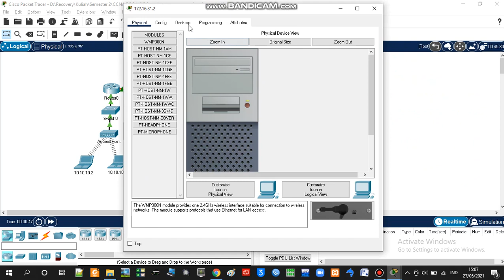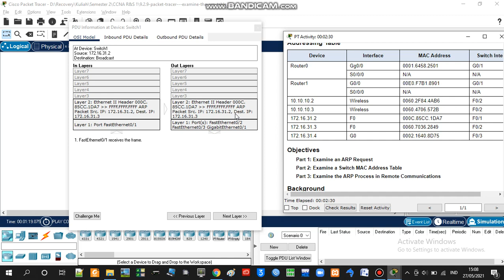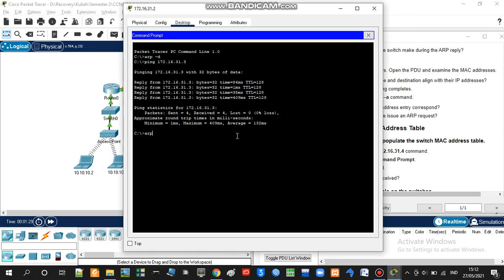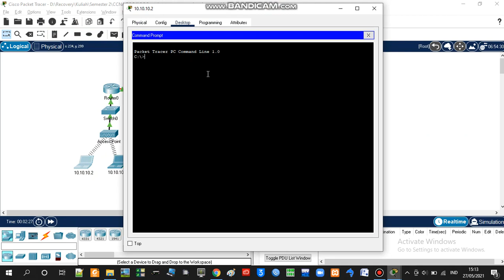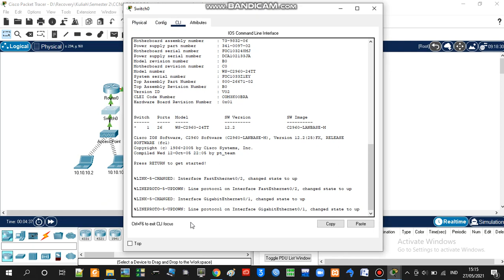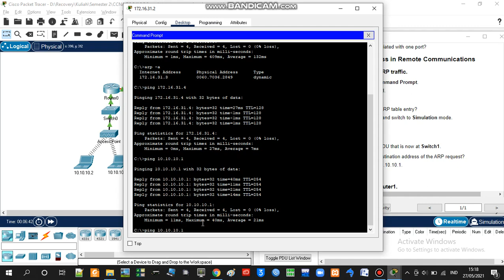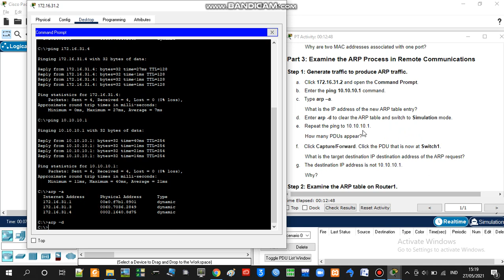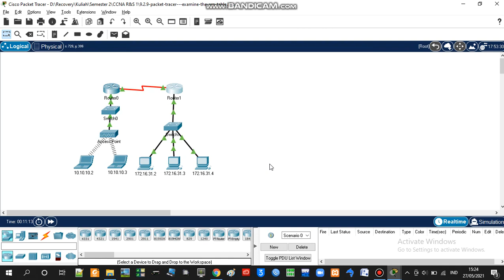CCNA R&S 1 - 9.2.9 Examine the ARP Table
Tugas Pertemuan 11 CCNA R&S 1
Nama : Andhika Adeardo Damanik
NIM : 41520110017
Kelas/Dosen : E-302-1/Desi Ramayanti, S.Kom., MT